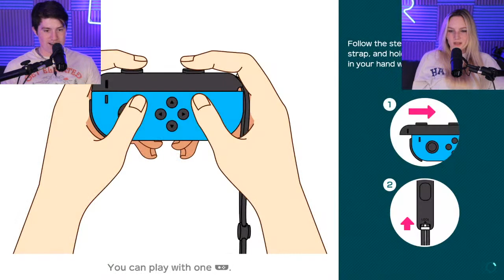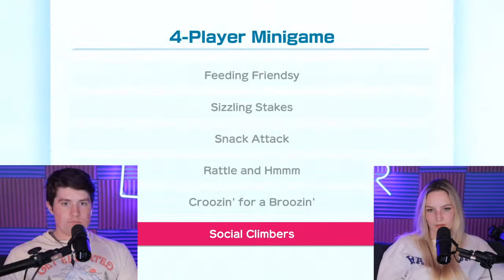NINTENDO GAME NIGHT #3! | Letts Game Episode 3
Come join for Mario Kart, Smash bros, and more!